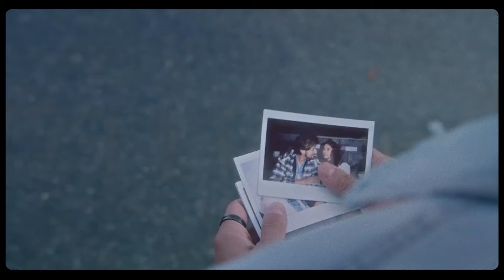Precious Love Mashup | Amtee | Bollywood Lofi | Arijit Singh | Atif Aslam | Drashan raval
Precious Love Mashup | Amtee | Bollywood Lofi | Arijit Singh | Atif Aslam | Drashan raval | Main Jahaan Rahoon |  Rahat Fateh Ali Khan | Saari Ki Saari | Tere Mere | Armaan Malik | Mohit Chauhan | Pritam | Mohit Chauhan | Sunidhi Chauhan

Video By MV Edits

Original Credit :

Song Name: Main Jahaan Rahoon
Singer: Rahat Fateh Ali Khan
Lyrics: Javed Akhtar

Singer: Atif Aslam
Music Composed, Arranged & Programmed by Mithoon
Lyrics Writer: Sayeed Quadri

Song name : Saari Ki Saari 2.0
Lyrics & Composer : Darshan Raval
Singer : Darshan Raval & Asees Kaur
Mixed & Mastered by : Lijo George

Song - Lae Dooba
Singer - Sunidhi Chauhan
Composer - Rochak Kohli
Lyrics - Manoj Muntashir
​Choreographer - Feroz Khan​

Song: Tune Jo Na Kaha
Singer: Mohit Chauhan
Lyrics: Sandeep Shrivastava

lofi mashup, lost in love mashup, lofi beats, bollywood lofi, lofi remix, hindi lofi songs, hiphop beats, lofi hiphop beats, indian lofi